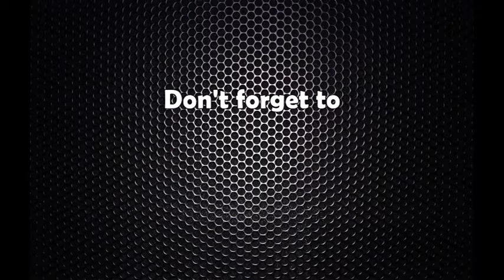झापामा मोटरसाईकल चोरीमा संलग्न पक्राउ